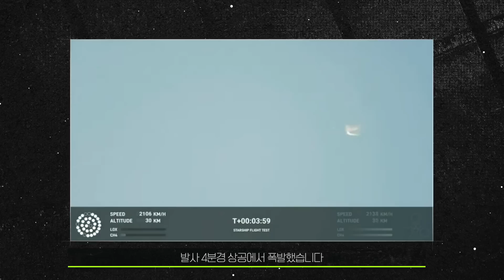[우주늬우스 EP.01] 제1호 화성 이주의 꿈 ㅣ 문투마스 프로젝트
화성 이주의 꿈, 문투마스 프로젝트🚀🌠
👩"얘, 화성 감자가 맛있단다. 몰랐다구?"
🤷‍♀️"..너 아직도 우주늬우스 구독 안 했니?"

여러분, 화성 감자🥔가 그렇게 맛있대요~!
미국항공우주국(NASA)가 2030년 화성 유인탐사와 식민지 건설을 위한 첫 번째 프로젝트,
문 투 마스 프로젝트의 전담 조직을 구성했습니다!👨‍🚀👩‍🚀👨‍🚀👨‍🚀
4명의 승무원을 선발하여 1년간 모의 화성 거주 임무를 시작할 예정이라고 하는데요.

달을 전진기지로 삼아 화성을 향하는 인류의 시도가 이제 본격적인 궤도에 오른 것이죠!🥳🥳
과연 인류는 화성에 무사히 도착해 안전하게 살아갈 수 있을까요?
영화에서처럼 화성에서 자란 감자의 맛을 보는 날이 언제 즈음 일까요?🌱🥔🍽

[우주 늬우스]는
우주의 별별⭐️⭐️ 소식들을 가장 신속하게 전해드립니다!📨📢